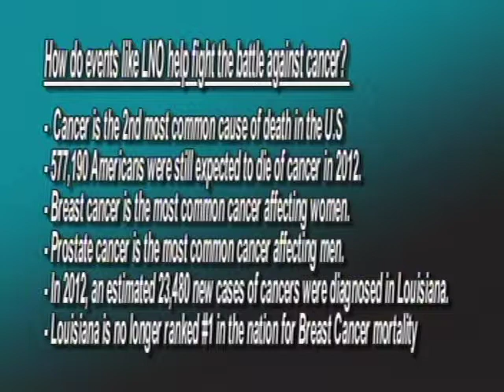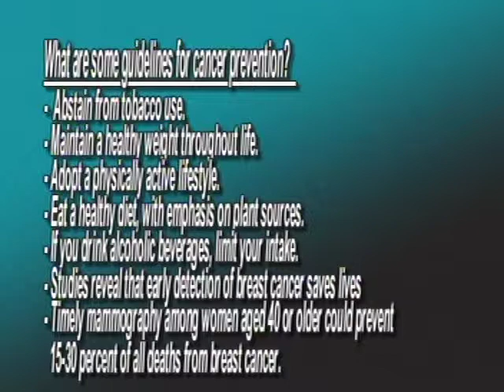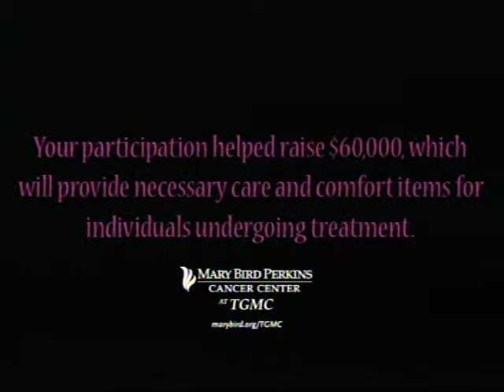TGMC To Your Health~ Ladies Night Out 2013 Part 2 (1/2/13)